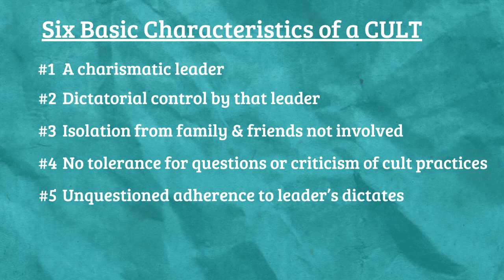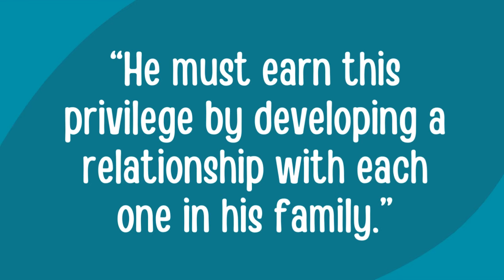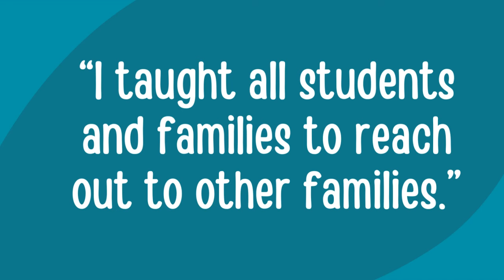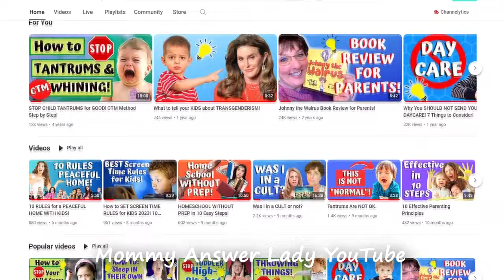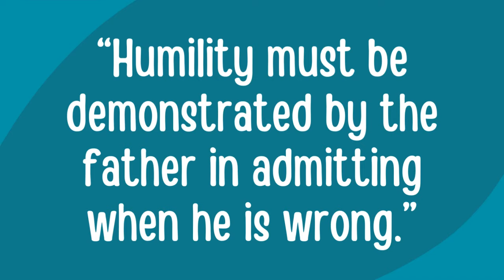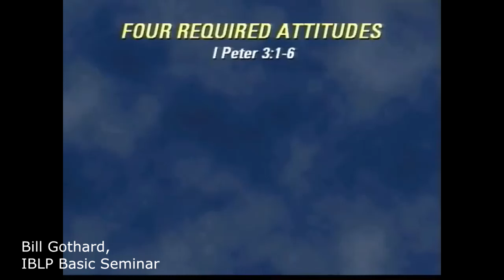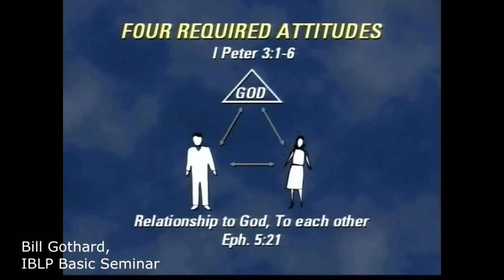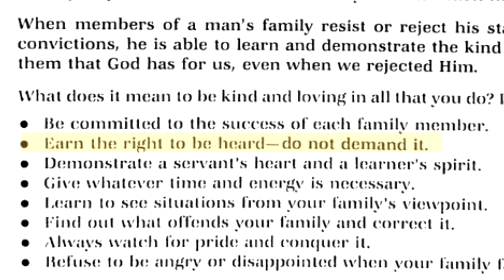JIMBOB DUGGAR CULT DAD DEBUNKED! Shiny Happy People Lies Continue - Duggar, IBLP, Gothard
Shiny Happy People attacked the Duggar family in many ways, but part of the slander against them and all those who attended or participated in the Institute in Basic Life Principles was the claim that all fathers became cult leaders in their own homes.

This video goes step by step looking at the aspects of a cult, and whether or not Bill Gothard taught fathers to treat their families as their own personal cults.

The lies and misrepresentations are rampant online as disgruntled people choose to jump on the bandwagon touting the false narratives about the Duggar family, IBLP and it's founder, Bill Gothard.